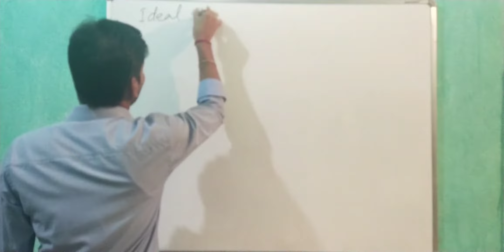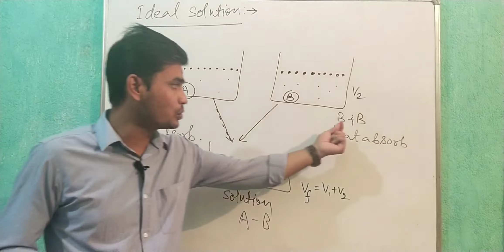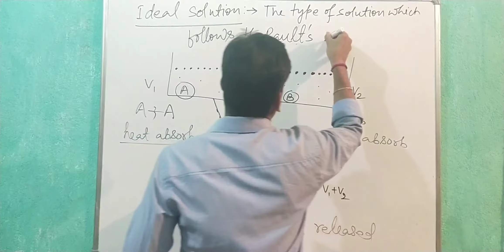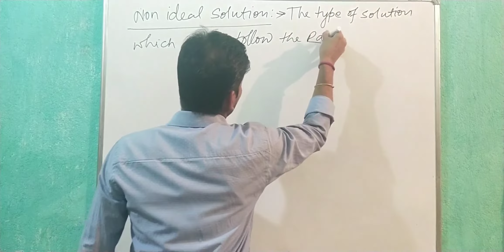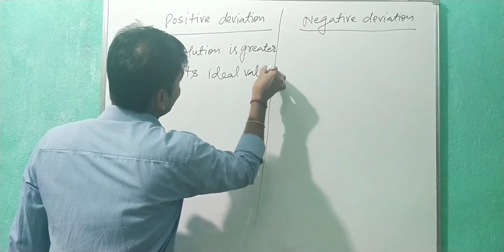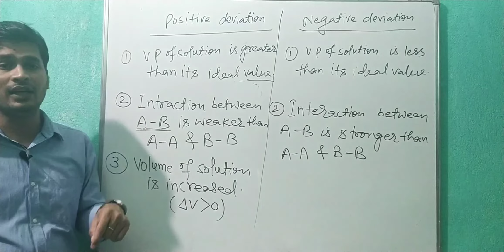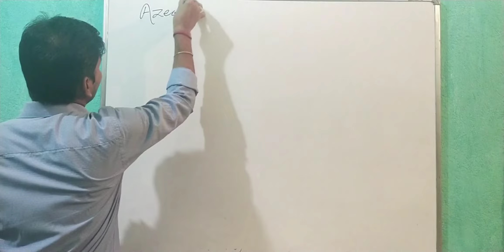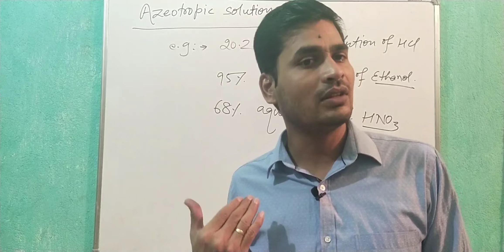solution (lec-8) chemistry for class12//ideal ana nonideal solution//drishti classes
Dharmendra sir Drishti classes hilsa,
video contains about detail description about ideal and nonideal solution and also about azeotropic solution